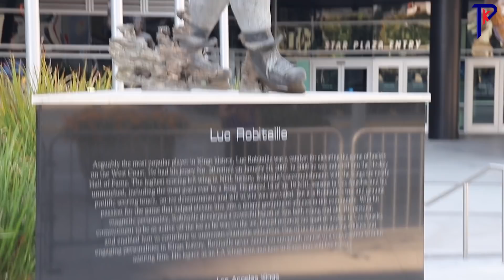DAHIL CHAMPION ANG LAKERS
HOME COURT VISIT!

FOR PERSONALIZED SHOUT OUTS!!!